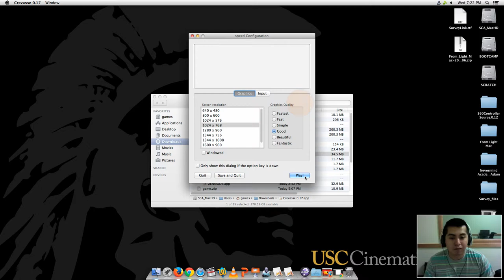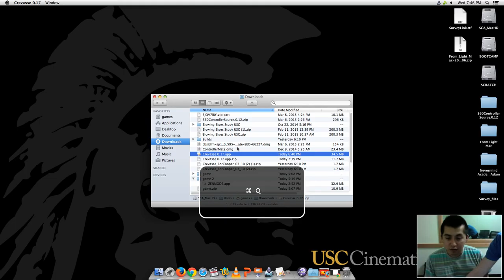Crevasse1 Jose Calderon 20150311